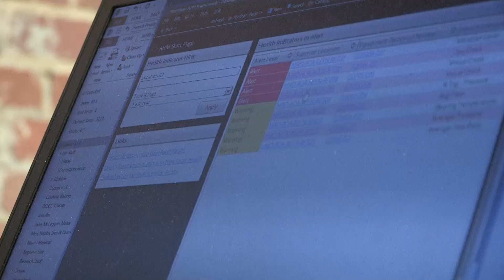Introduction to Reliability Engineering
This is an introductory course to the subject matter in the field of Reliability Engineering.  During this four-day course participants will review the basics of reliability, the fundamentals of reliability engineering, and the relationship between reliability, maintenance and operations.  Students will learn about reliability theory, tools and techniques such as risk management, data mining, Bad Actors, life data distribution analysis, RCA, RCM, criticality, etc.  In addition Weibull analysis, Reliability Growth (Crow-AMSAA) and Production Analysis will be reviewed and the foundational concepts and tools will be applied in hand-on exercises to demonstrate and reinforce best practice.  The overall course objective it to introduce students to the basics of reliability engineering and equip them to apply common reliability tools to real world problems.